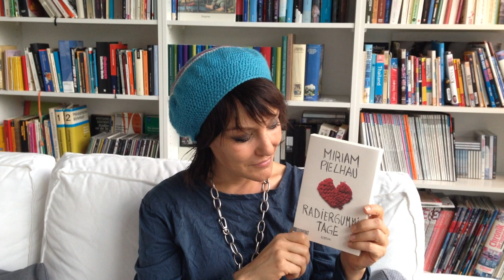Miriam Pielhau: "Radiergummitage"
Miriam Pielhau freut sich auf das Erscheinen ihres ersten Romans "Radiergummitage" am 21. Mai im DuMont Buchverlag.